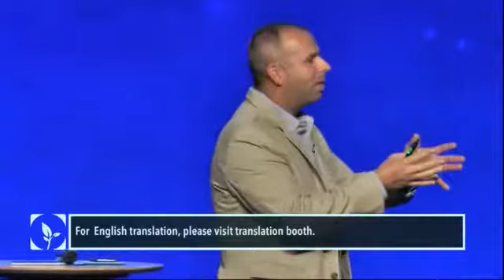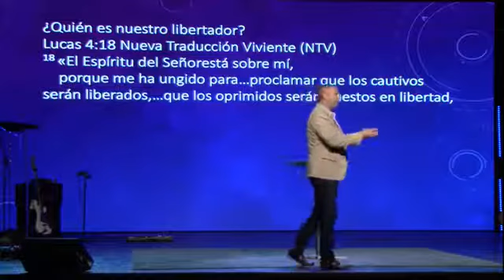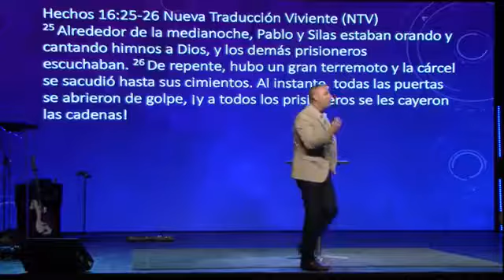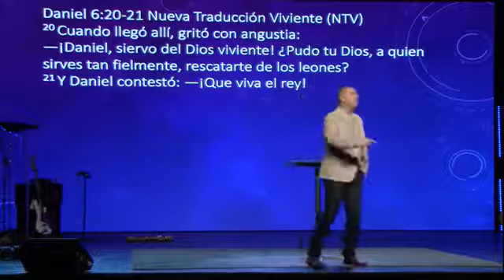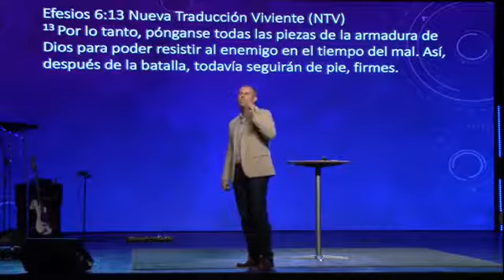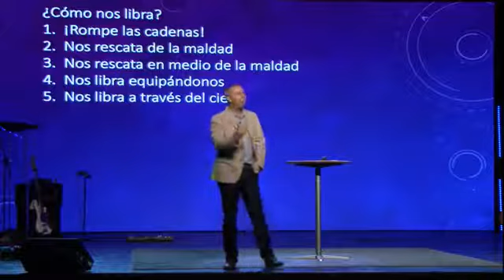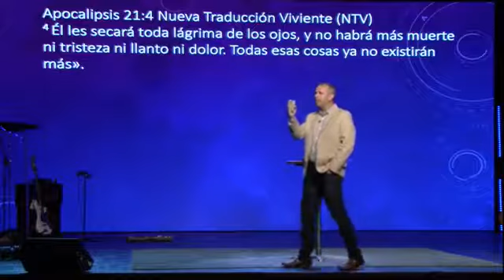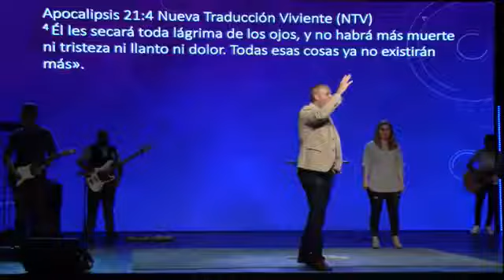Mundo de Fe: Tim Holland - El Padre Nuestro (Parte 8) | Agosto 20, 2017